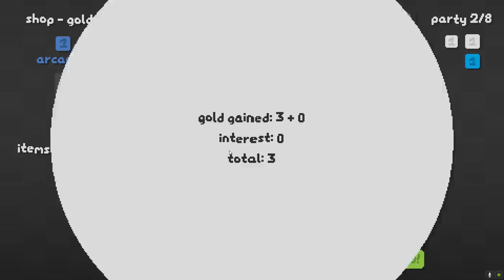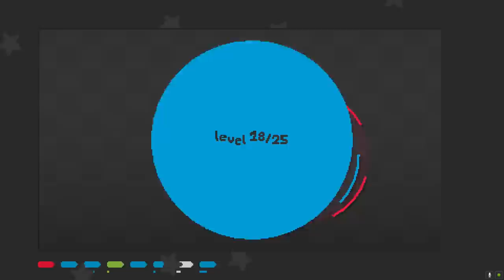CLASSIC SNAKE ON STEROIDS! - SNKRX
Old school snake mixed into a roguelite game where each segment is a different class of hero!